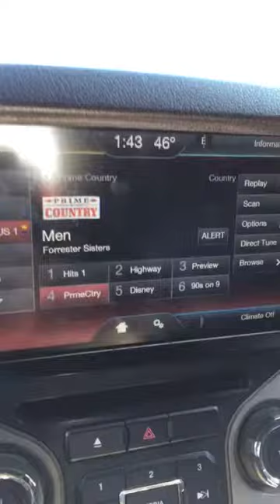Machine goes on marooka buggie